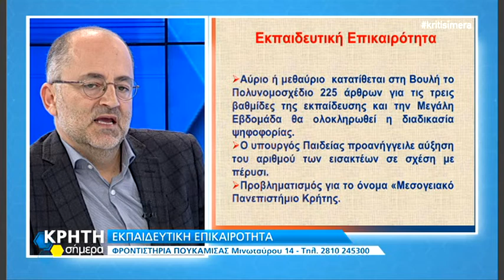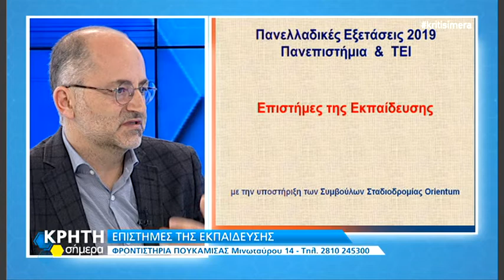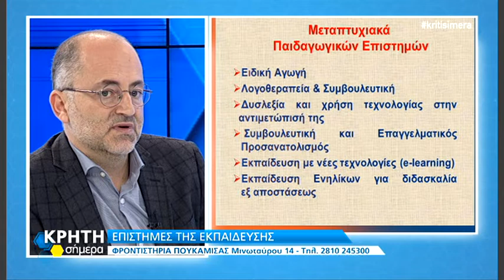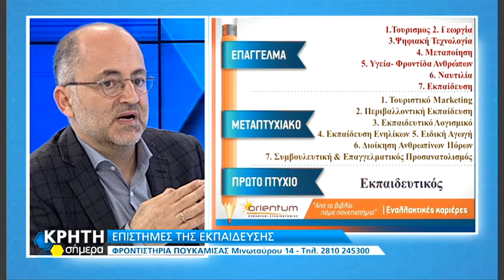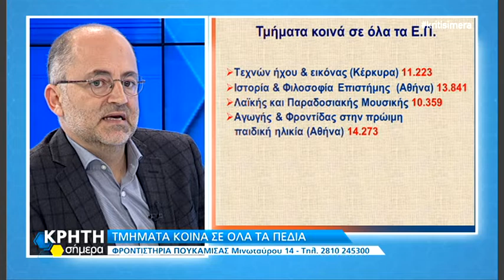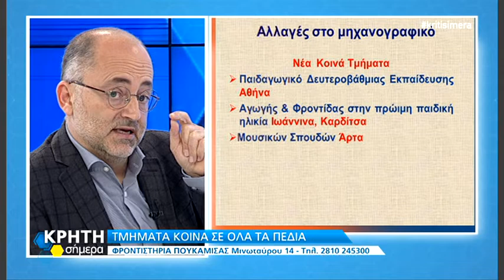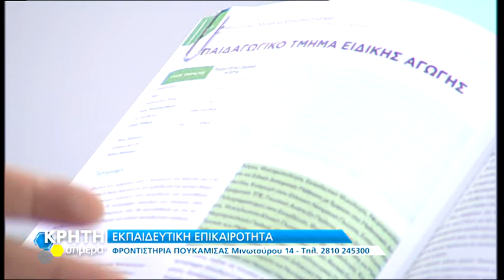Τμήματα κοινά σε όλα τα πεδία - Φροντιστήρια ΠΟΥΚΑΜΙΣΑΣ Ηρακλείου